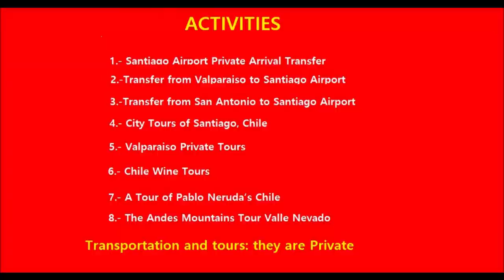⚡⚡ VISIT CHILE - ENJOY OUR TOURS AND WALKS ⚡⚡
VISIT CHILE  - PRIVATE TOURS

We are a local tourism agency located in Santiago of Chile

Visit our Tours and Transportation

They are all Private.

No Advance Payments

Airport Transfers